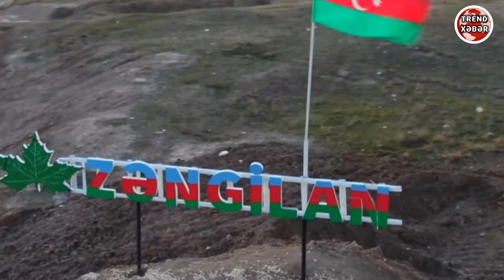TECİLİ! Zəngilanda DƏHŞƏTLİ XƏBƏR: 1 ölü 4 Nəfər YARALI